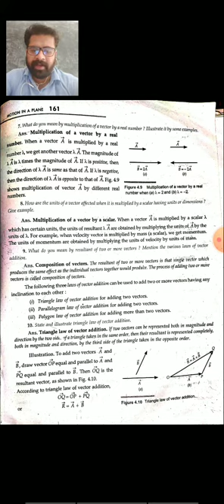CLASS XI PHYSICS :- MULTIPLICATION OF A VECTOR BY A REAL NUMBER